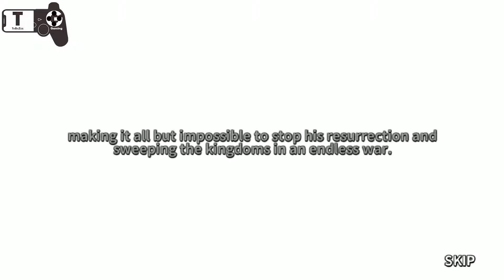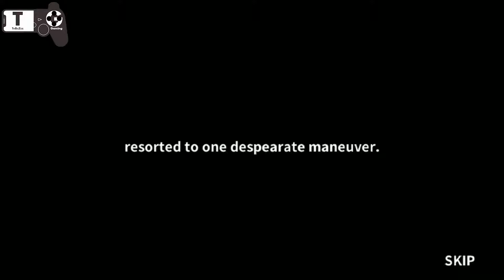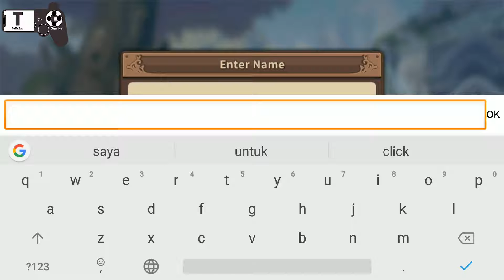Clash of Knights - Android / iOS Gameplay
BLAST through your enemies with a flick of your finger! A slingshot-like RPG game!
Watch your Heroes smash into enemies, dealing explosive combo damage or healing allies with a flick. Just flick, sling and charge!

▶Ongoing Event◀

FREE Legendary Hero of your choice!
-Receive a Legendary Hero Summoning Gem on your 1st login. Summon any Legendary Hero that exists in the game!

AP Burning Event!
-Use AP and receive rewards during the event. Rewards include Gold, Free Crystal Draw Tickets and more!
*(AP is used to play various contents of the game)

Level up Support!
-Acquire various Bonus Rewards for Leveling Up your account. We support you throughout your journey!

▶Strategic Turn-based Gameplay◀

Turn the tides of battle with tactical gameplay.
Choose from 6 different classes! Strategize by planning your Unit's class combination.
Outwit your opponent with strategic Hero placement.
Counter enemies with different Element Types!

▶Fantasy Adventure◀

Discover a world of fantasy.
Summon an army of comrades to fight beside you to protect the world against the Demon Army and unravel the secrets and truths behind "Chronos."

▶Alluring & Stunning Illustrations◀

Experience amazing high quality visuals and illustrations, creating an experience of an enchanting fantasy world!

▶Collect and Upgrade Various Heroes!◀

Different Hero classes and skills!
Gather an array of different Heroes to battle against the Demon King's army!
Upgrade your Heroes to strengthen their skills and stats.
Enter the Weekly Dungeon and get Strength Stones for upgrades!
Plow through your enemies with force!

▶Player Competition & Interaction◀

[Guild] Create or join a Guild to interact with friends! Participate in the Guild Siege to help your Guild achieve glory!
[Tower of infinity] Fight up the Demon King's tower and prove your worth to others!
[Boss Raid] Fight and defeat the Gigantess! A giant raid boss like never before!
Compete with other players and receive Rewards!

Neowiz, creating smart happiness, any time and any where.